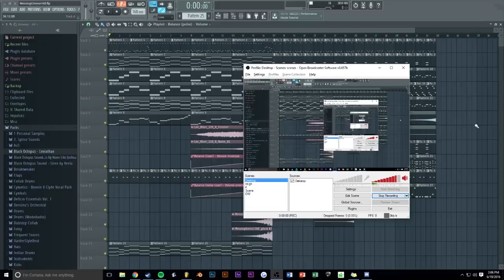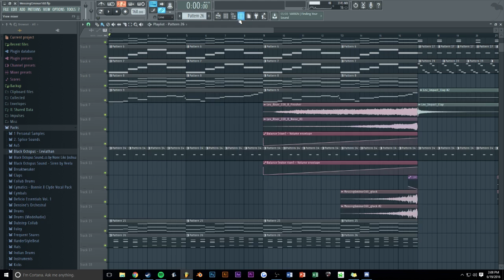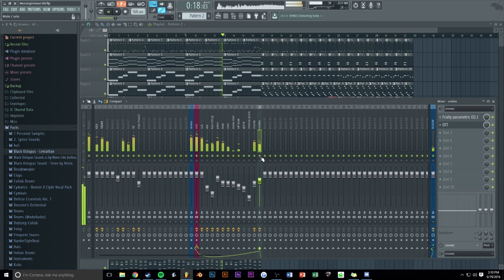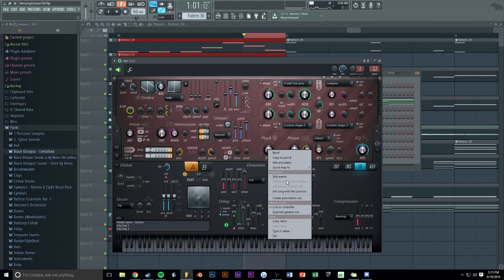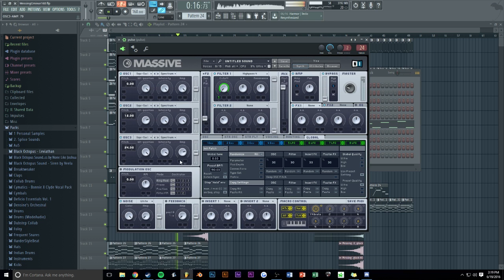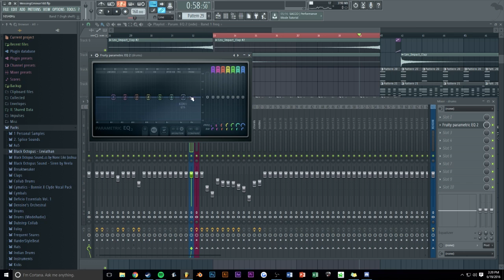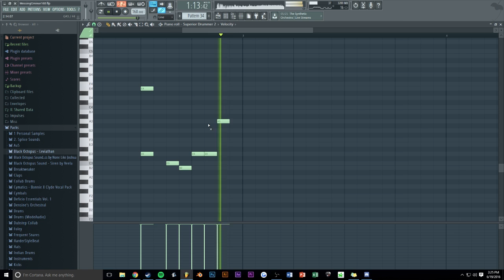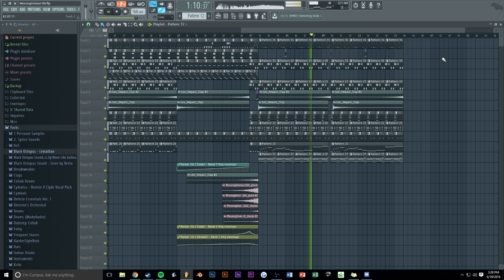Making ADD Music Part 3 and Testing Windows 10 (Track From Scratch)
Music production test with Windows 10 because I got more RAM (32GB BOIS).